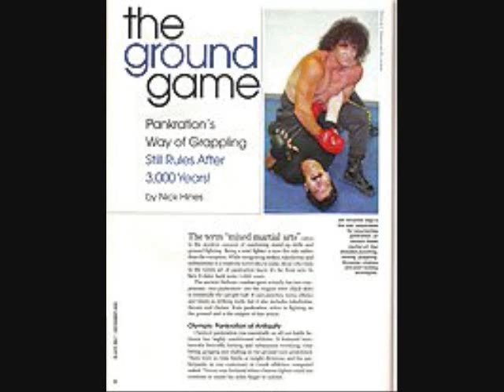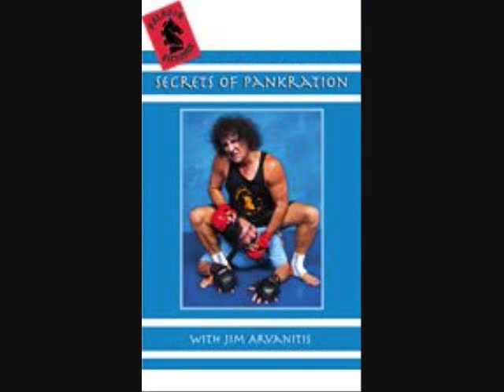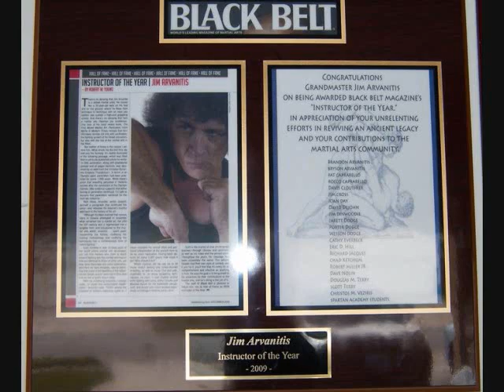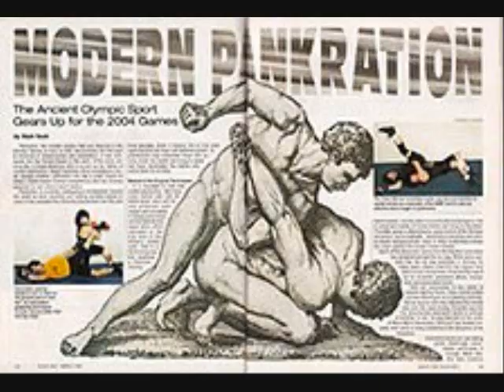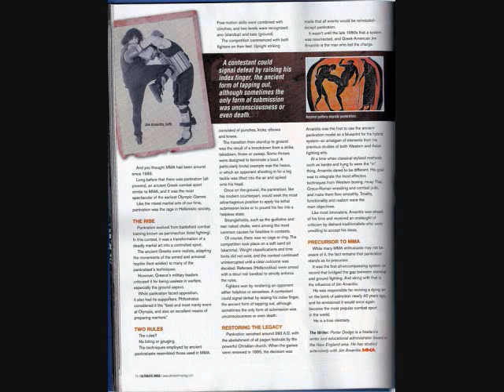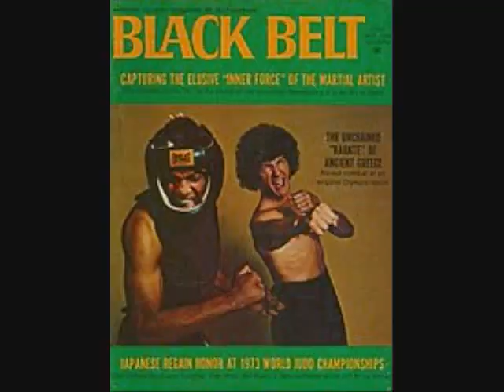MMASCA Audio Lesson with Jim Arvanitis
Mixed Martial Arts Striking Coach Association Audio Lesson with Jim Arvanitis. Learn what it takes to excel in MMA today from the Renaissance man of Pankration - The first mixed Martial art.